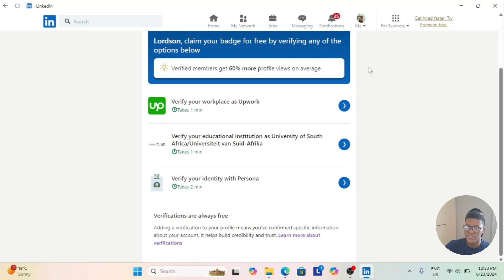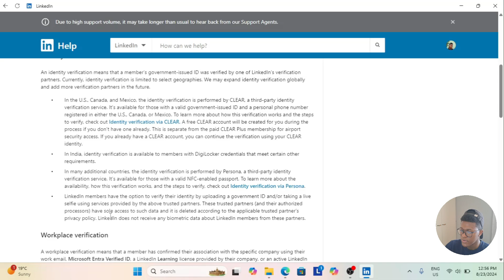How To Recover LinkedIn Account Restricted Verify Identity (2024)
How To Recover LinkedIn Account Restricted Verify Identity

In this LinkedIn Recovery guide tutorial video I'll show you how to recover restricted linkedin account. Are you wondering what to do if linkedin restricted your account? Don't look further because after watching this video you'll be able to get back your restricted linkdedin account.

👍🏻 Did you get any value out of this video ?